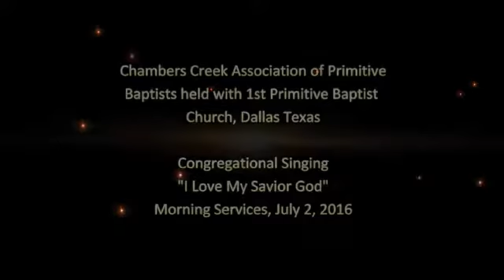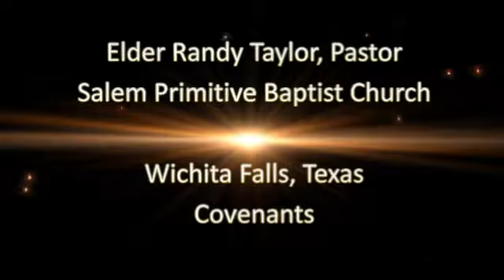Elder Randy Taylor, Covenants, June 26, 2016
Regular 4th Sunday Meeting
Salem Primitive Baptist Church
3200 Cheryl Street
Wichita Falls, Texas